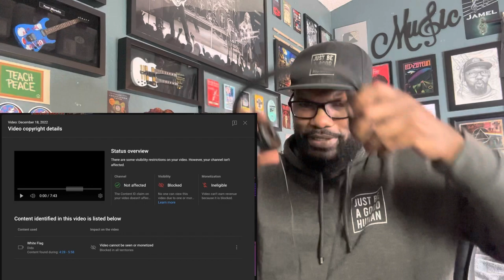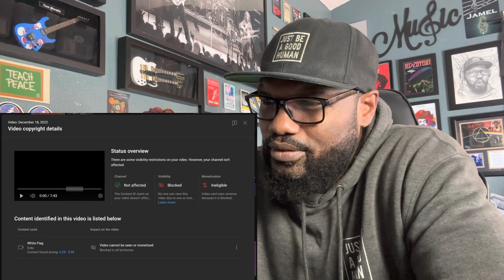Dido - White Flag | REACTION